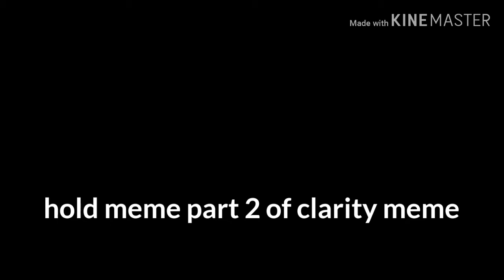hold on.part 2 of clarity marvelous ladybug version